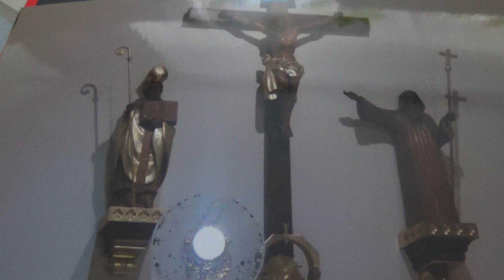Pieśń nowa - Poprzez Moje Słowo uwielbiaj Mnie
Chwała Bogu za powstanie tej pieśni!